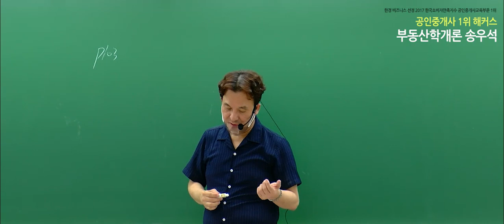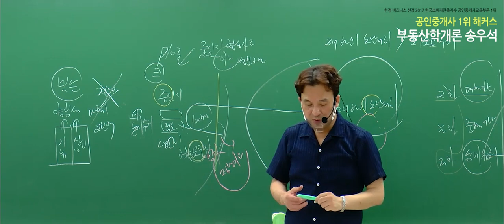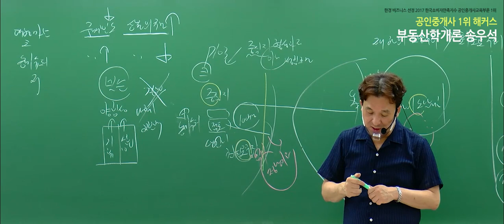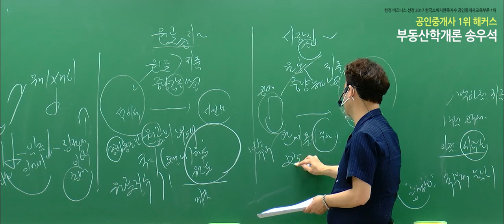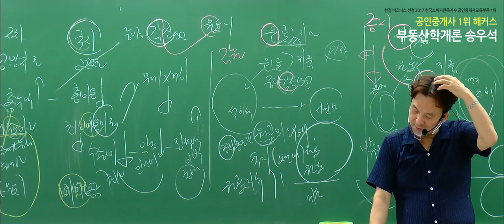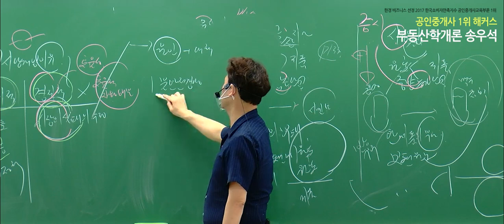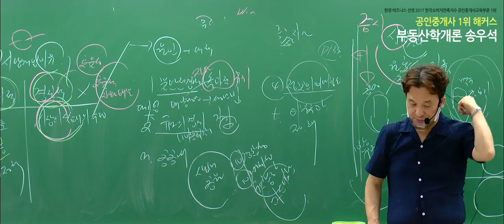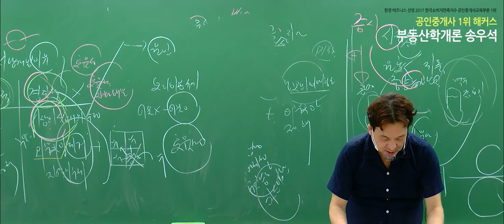[공인중개사 무료강의] 2020 부동산학개론 - 송우석｜단원별문제풀이｜12강 크리스탈러의 중심지이론｜단기합격은 해커스